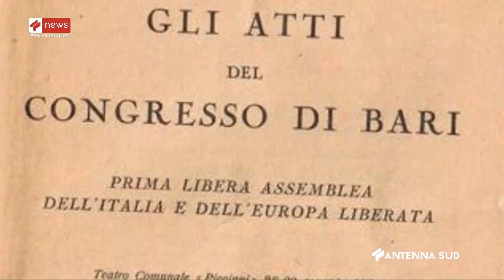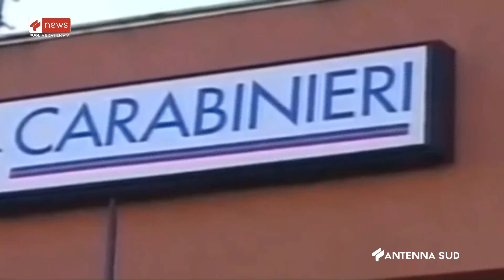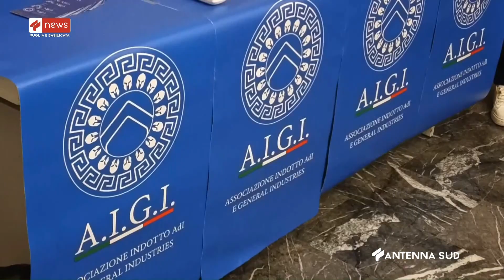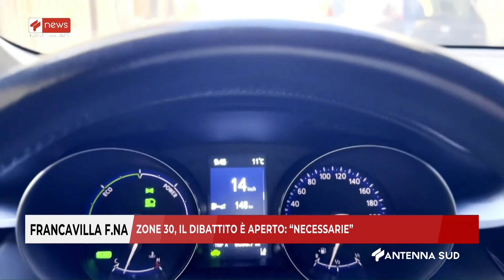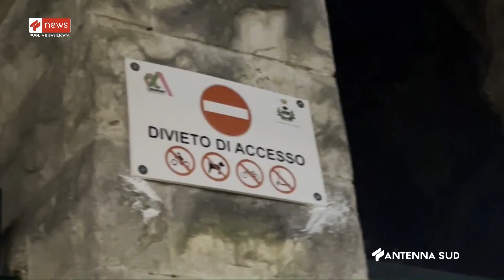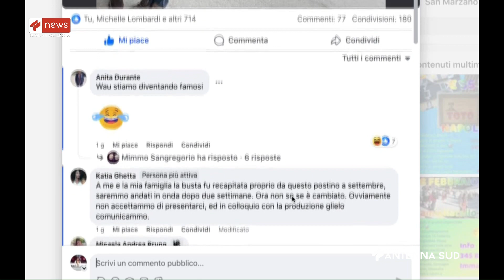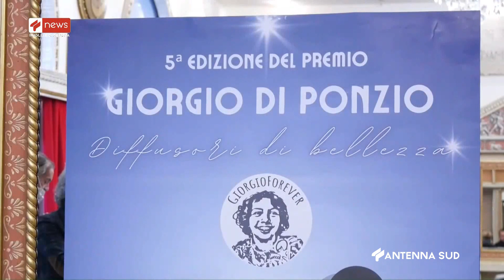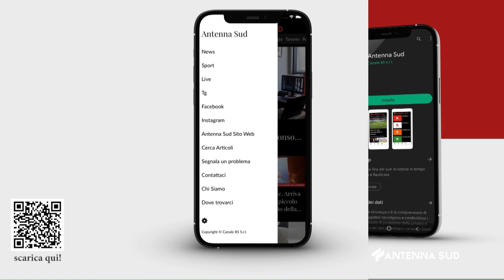TG INTERREGIONALE ORE 20 00 DEL 28 01 2024